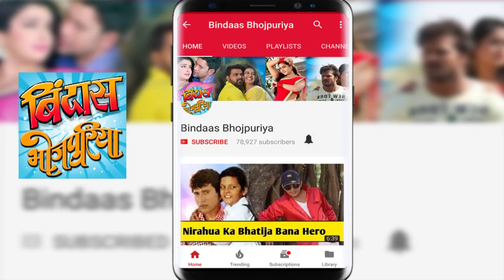जीत रस्तोगी की 'आफ्टर ब्रेक -अप' की शूटिंग पूरी | After Break Up | Jeeet Rastogi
जीत रस्तोगी के महामाया मूवीज प्रोडक्शन के बैनर तले एक हिंदी शार्ट फिल्म ' आफ्टर ब्रेक अप ' बन रही है।